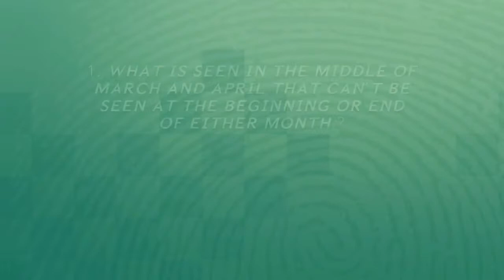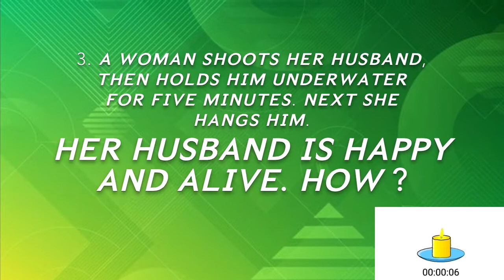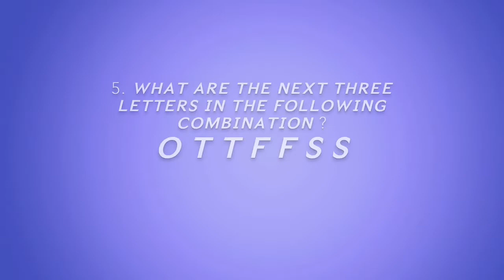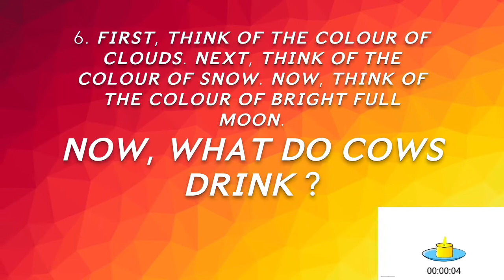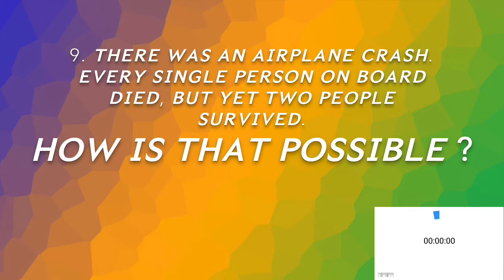Riddles in English | Riddles with Answers | Riddles for Kids | Brain Teasers